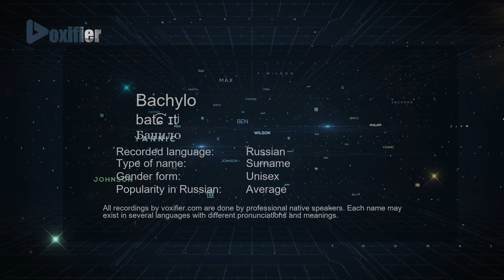How to Pronounce Bachylo (Бачило) in Russian - Voxifier.com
This is the Russian pronunciation, gender, and phonetics recording of the name Bachylo (Бачило). The same name may exist in other languages with different pronunciations. Check the meaning of name along with other possible pronunciations or similar names for free Voxifier uses the help of expert linguists to simplify pronunciations by replacing some special sounds with sounds more commonly available across all languages.